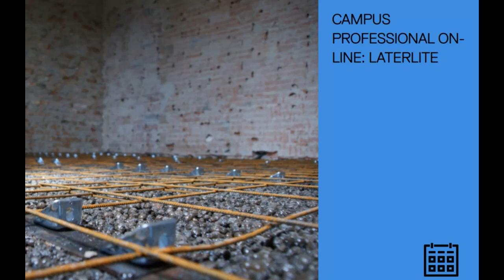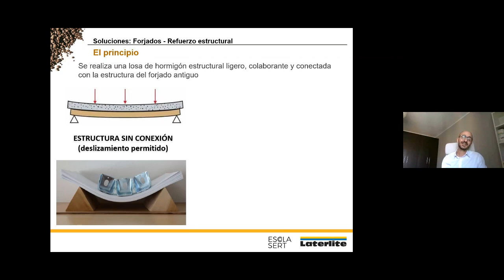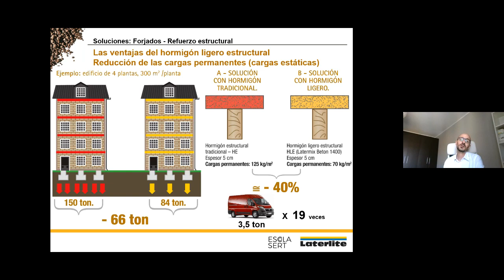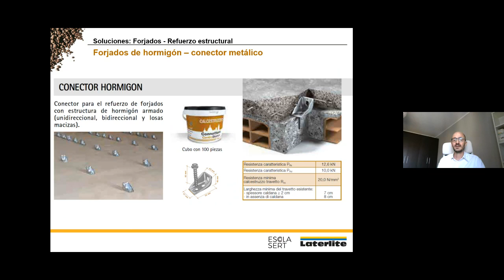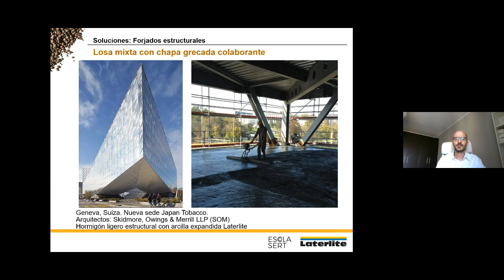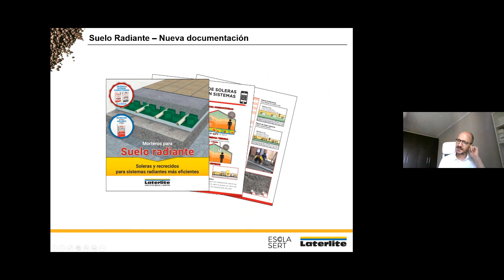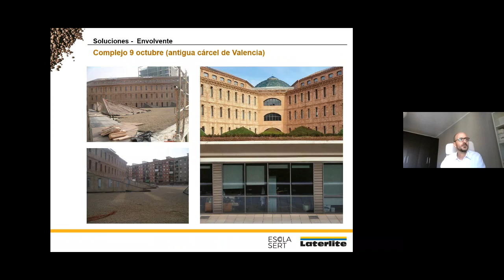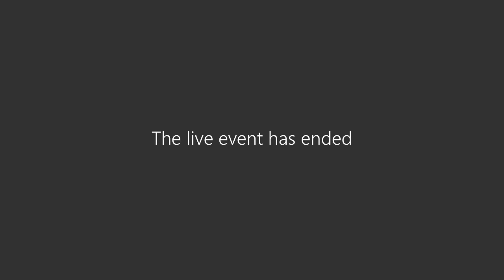Laterlite - rehabilitar sin sobrecàrregar forjados y cubiertas Campus profesional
En esta Jornada Técnica del Campus Profesional se presenta un abanico de tecnologías y soluciones ligeras para rehabilitar sin sobrecarga forjados y cubiertas, dedicando una especial atención al refuerzo estructural de antiguos forjados en sus aspectos teóricos y prácticos.